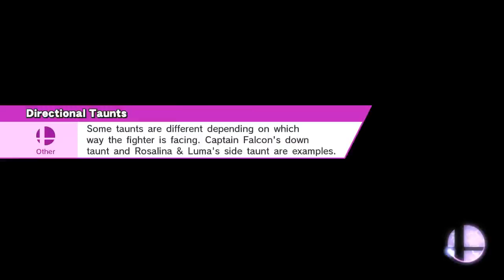I Keeep Catching L's From Dedede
Kongo Jungle 64 (Ω Form)
Bowser Jr., King Dedede